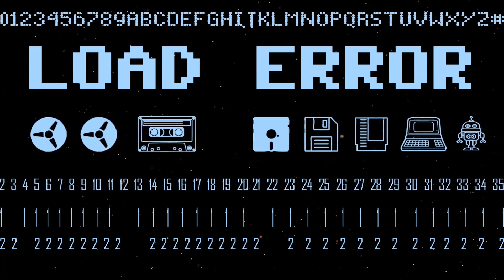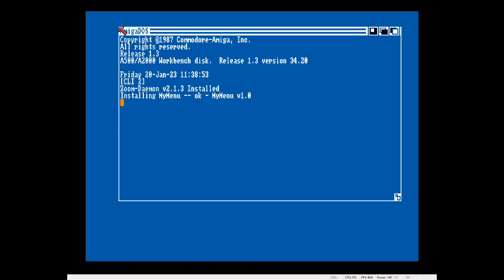Computer Facts #12 - Το ρολόι της Amiga